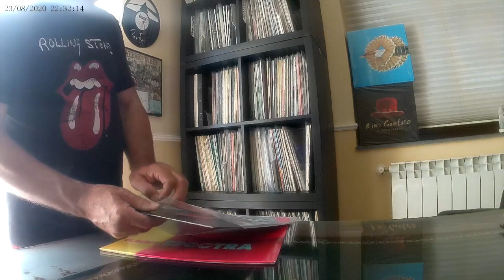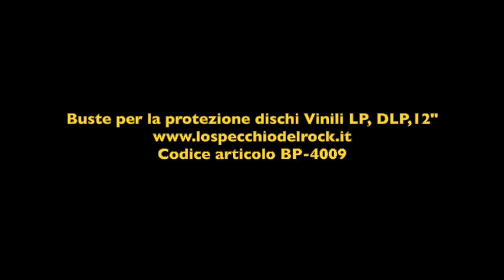Buste per dischi VINILI LP, DLP, 12" Pollici - Polietilene neutro per far respirare il Vinile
BUSTE ESTERNE PER LP – 12” (PE NEUTRO) SPESSORE MY 80 -
Info Articolo -
Le Buste in POLIETILENE Neutro sono ideali per la protezione della copertina e del vinile, (FANNO RESPIRARE IL VINILE SENZA OPACIZZARLO) Sono consigliate a tutti i collezionisti che desiderano con un piccolo investimento proteggere la loro collezione di Vinile, rispetto alle buste più spesse hanno il vantaggio di prendere meno spazio negli scaffali ma allo stesso tempo sono delle ottime buste per la protezione dei vinili.

Caratteristiche
Unità di vendita: Confezioni da 50 Buste
Misura idonea per Lp & Dlp
Busta trasparente non lucida.
Molto elastica facile inserire vinile
Non assorbe inchiostro.
Ottimo spessore e resistenza
Protegge il vinile dalla polvere e umidità
Produzione Italiana

Materiale: Polietilene neutro
Peso Busta: Grammi 15/16 gr.
Spessore: 80 Micron

Misure
Esterne cm 323 x 325 circa
Interne: Cm 321 x 325 circa

INFO SPEDIZIONI:  Tempi di consegna per questo ordine: 3/8 giorni lavorativi
La tempistica di spedizione sopra indicata tiene conto del tempo necessario per la gestione dell’ordine, del tempo necessario per la consegna del pacco.